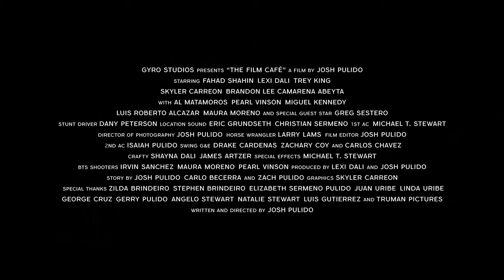THE FILM CAFÉ | Official Trailer - Film Available Now!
Two screenwriters struggle to come up with an idea to pitch to their boss at a film studio, and they have less than an hour until their appointment with. the boss.

Directed / Produced / Cinematography / Editing by : JOSH PULIDO

Acting / Produced / Locations / Costumes by: LEXI DALI

Starring:
FAHAD SHAHIN
LEXI DALI
TREY KING
SKYLER CARREON
BRANDON LEE ABEYTA CAMARENA
MAURA MORENO
AL MATAMOROS
LUIS ROBERTO ALCAZAR
ZACHARY COY
MIGUEL KENNEDY

with special guest star: GREG SESTERO

THE FILM CAFÉ | Official Trailer